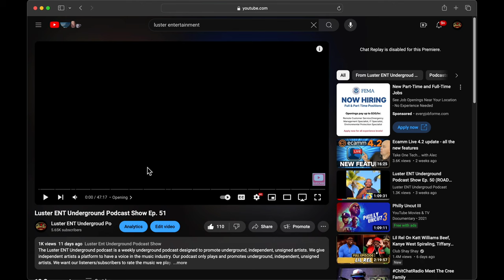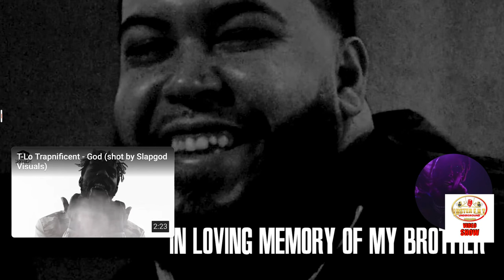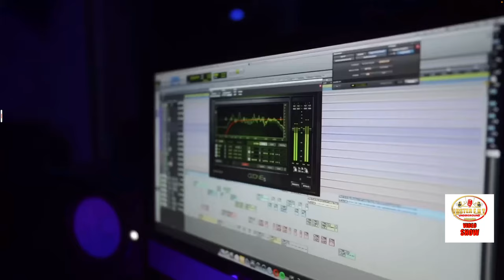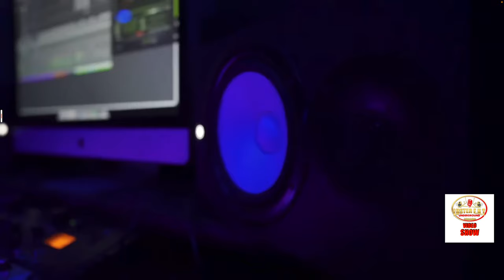Luster ENT Underground Video Show Ep. 6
The Luster ENT Underground Video Podcast Show is a weekly Hip-Hop video show designed to promote underground, independent, unsigned artists music video's. We give independent underground artists a platform to showcase their musical talent.
Our podcast only plays and promotes underground, independent, unsigned artists free of charge.

0:00 How to use chapters on YouTube
1:02 Opening
1:13 Intro
1:58 Free Lunch by Tweezy G 74 & Neighborhood Watch
7:02 Put you Hands Up by DJ Clousee & Menzi Maseko
9:31 Roadrunners by G-Tech & Yeezy Bando
12:47 Charmz by Cash M.B.M.G
15:20 Gone by T-lo Trapnificent
17:37 Rider by Tek.NC